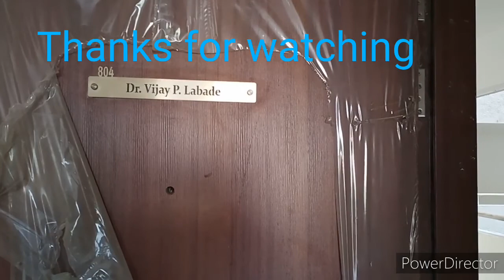Home@ Dhanori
New second home at Dhanori